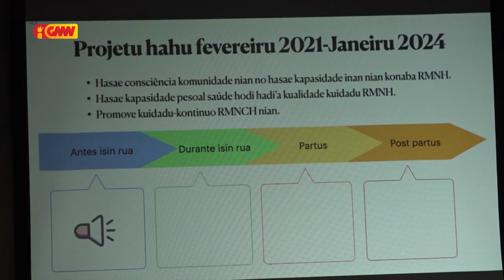Governu Japaun asina kontratu subvensaun hodi hadia saúde reprodutiva maternal neonatal no infantil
Governu Japaun asina kontratu subvensaun hodi hadia saúde reprodutiva maternal  neonatal no infantil iha munisipiu Ermera